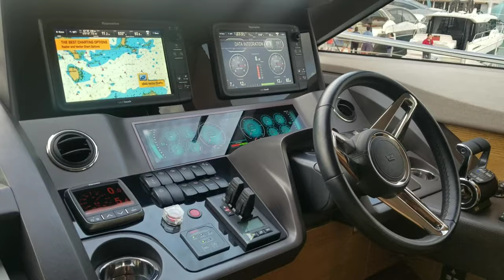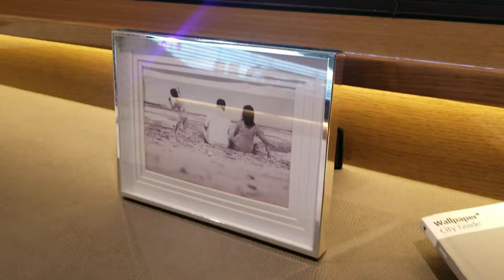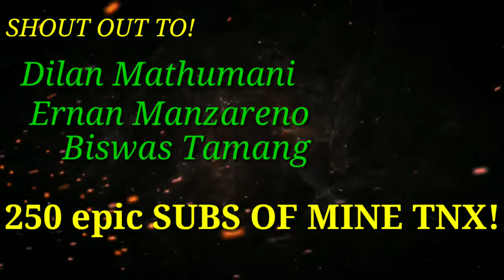row row row your boat!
wazzzup youtube FAM! it's me and am back for another getaway now on boat show and I hope like this video guys.